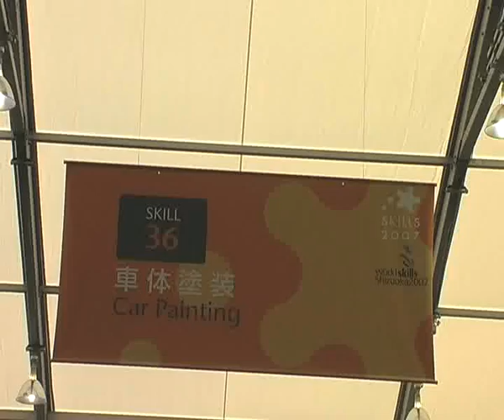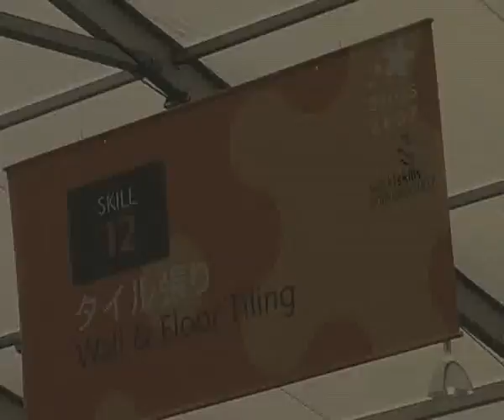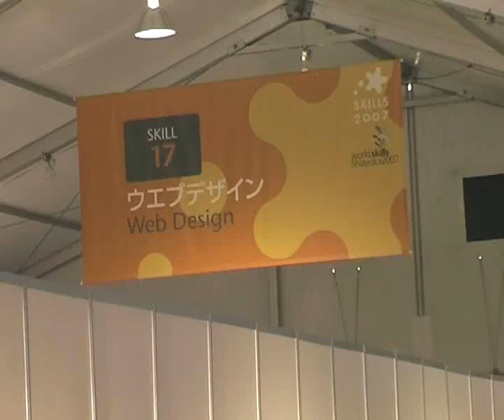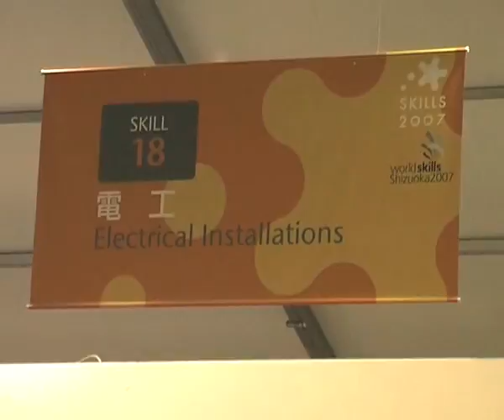Competition Day 2